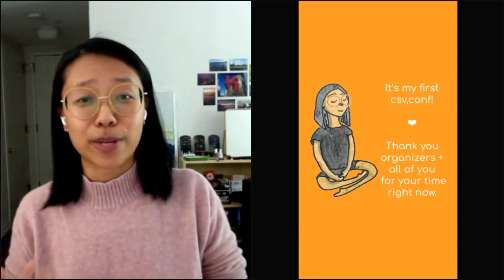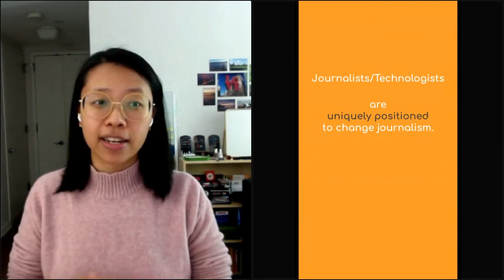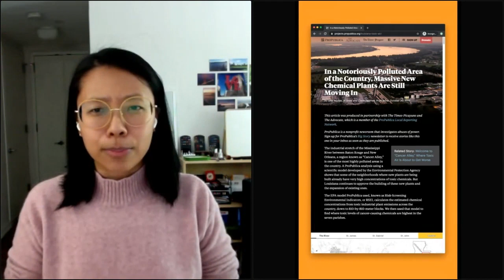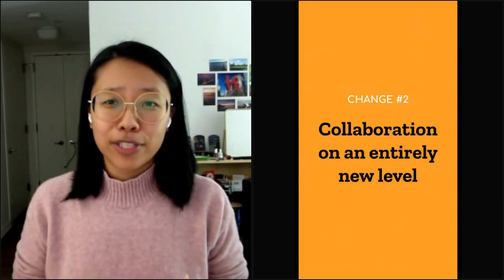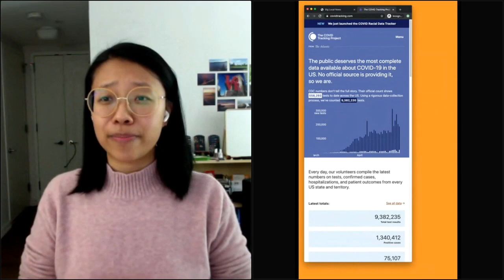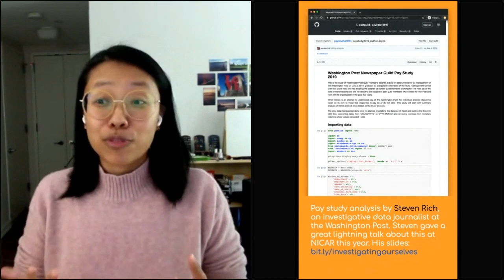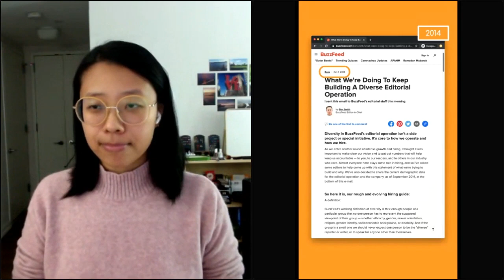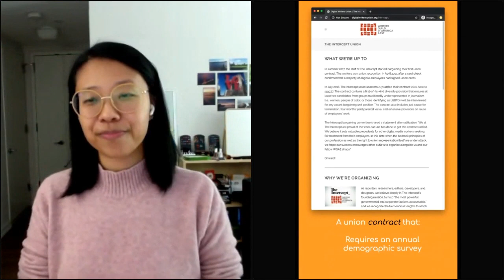Sisi Wei: Keynote on Day 1 of csv,conf,v5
Keynote on Day 1 of csv,conf,v5